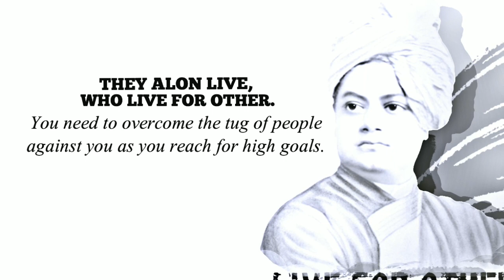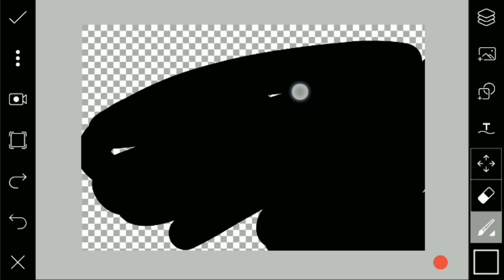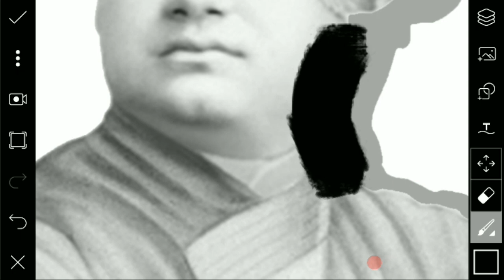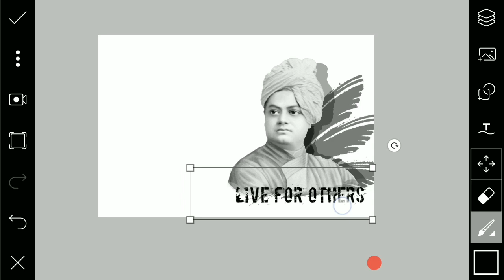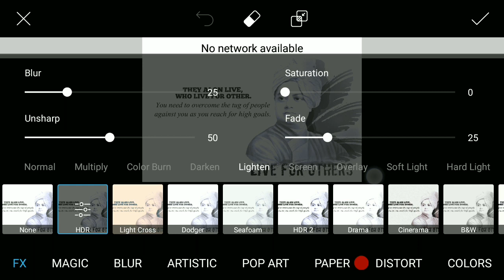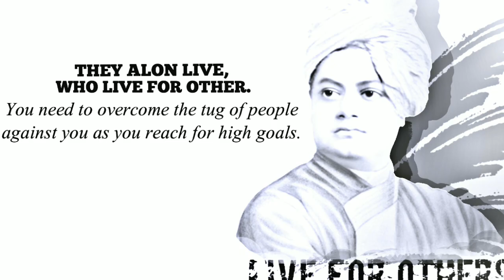Swami vivekanand birthday- A great day in Indian history-73 picsart editing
picsart editing,
picsart best editing,
picsart tutorial,
picsart,
picsart app,
picsart android,
picsart all,
picsart animation,
picsart art,
picsart background,
picsart blur,
picsart cartoon,
picsart clipart,
picsart cartoon tutorial,
picsart collage,
picsart creative,
picsart crack,
picsart disintegration,
picsart dslr,
picsart dispersion,
picsart drawing,
picsart download,
picsart effects,
picsart editor,
picsart face,
picsart fire,
picsart font,
picsart full apk,
picsart guru,
picsart guide,
picsart galaxy,
picsart girl,
picsart gif,
picsart gun,
picsart glow,
picsart ghost,
picsart hack,
picsart hair,
picsart hdr,
picsart hd,
picsart hindi,
picsart hairstyle,
picsart iphone,
picsart ios,
picsart instagram,
picsart ideas,
picsart ironman,

picsart joker,
picsart japan,

picsart kids,

picsart khmer,
picsart keren,

picsart light,
picsart layers,

picsart mask,

picsart name,

picsart photo,
picsart png
picsart quotes,

picsart review,
picsart remove background,
picsart retouching,
picsart robot,

picsart shadow,

picsart tips,
picsart terminator,
how to change background in picture with the help of picsart  app
how to use lence in picture with the help of picsart  app

Whtsapp group-